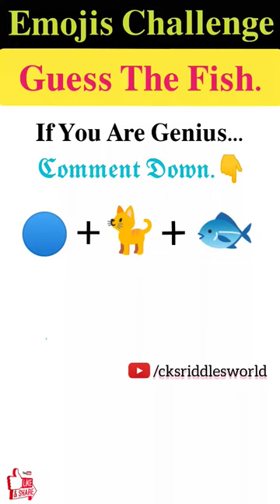मजेदार पहेली- 342 | Emojis Challenge | Can You Guess The Fish🐟 From The Emojis?